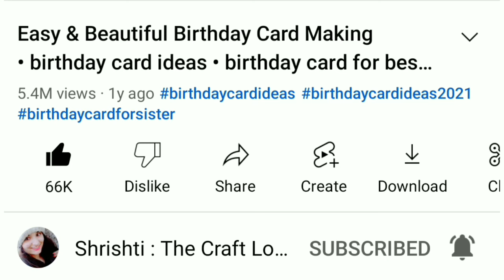Easy & Beautiful Birthday Card For MOM • How To Make Birthday Card For Mother • Handmade B'Day Card